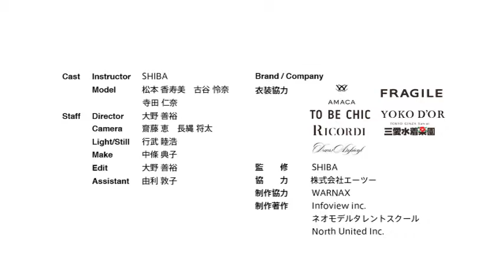【コーディネート】#08 夏のトレンドアイテムコーディネート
【コーディネート】#08 夏のトレンドアイテムコーディネート（STYLIST SHIBA）